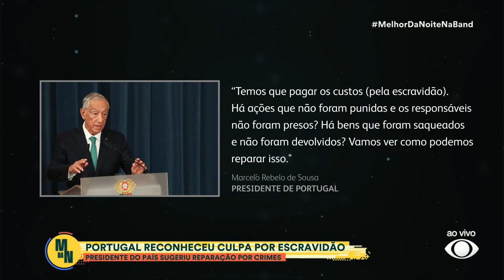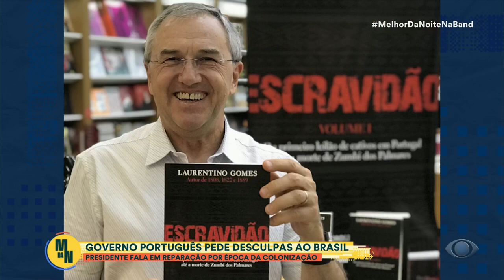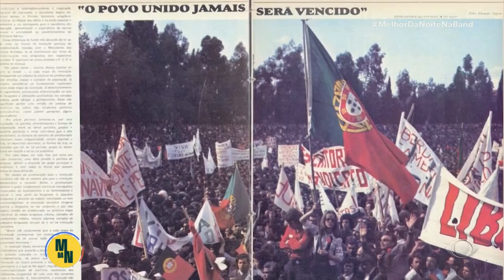Reino Unido quer deportar imigrantes ilegais de volta para Ruanda